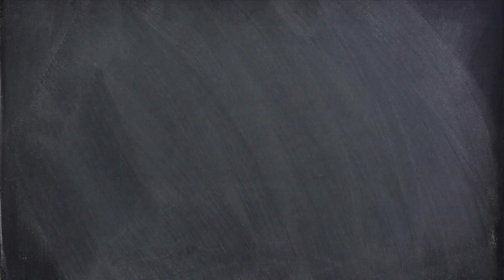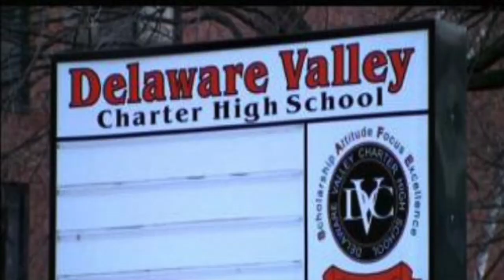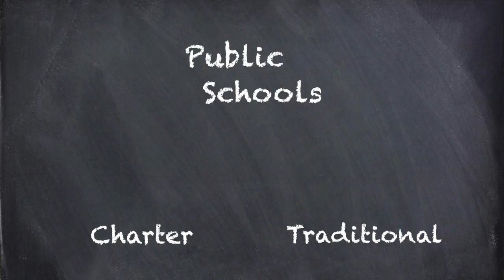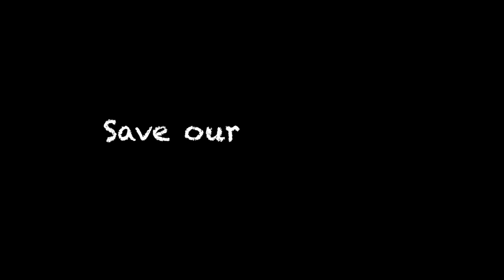AGCS Funding Alert - Save our School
Kristen Bishop plea to parents.  Facts about Charter School Funding.  Avon Grove Charter School